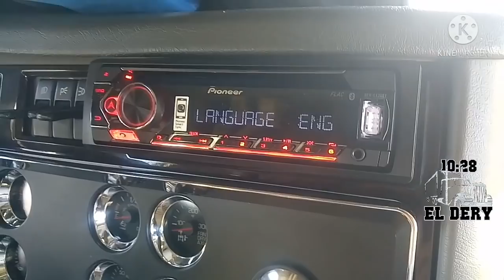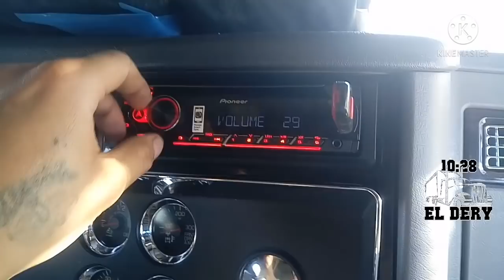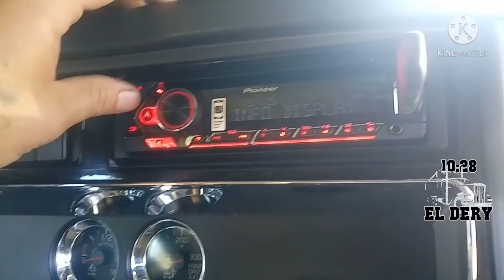El Pinshe Ruido! 🔊🔊🎶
00:49 Probador de corriente DC
01:22 Cuál es la corriente directa? (DC)
01:40 Identificando los cables
03:43 Código de colores
04:27 "La Mexicanada"
07:14 Comprobación